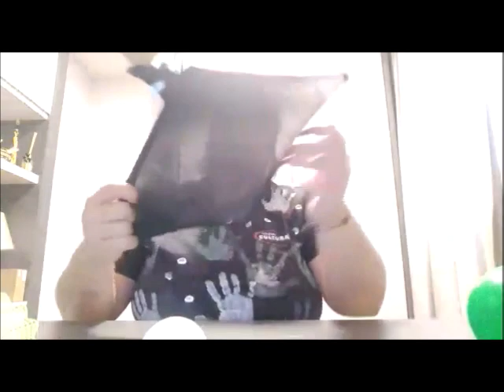Colégio Cultura - 3º e 4º anos Aula 7 - Educação Física